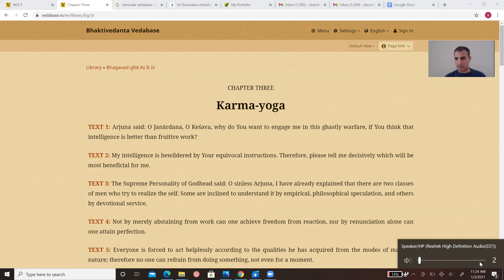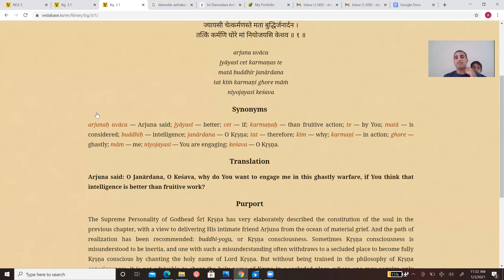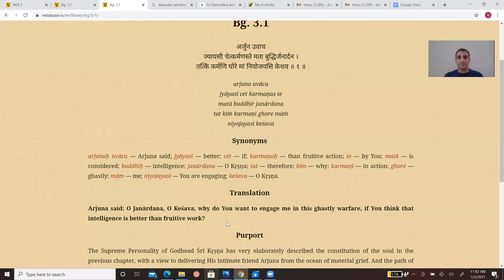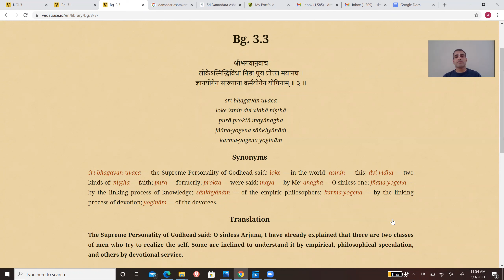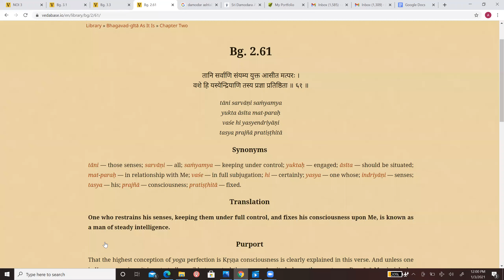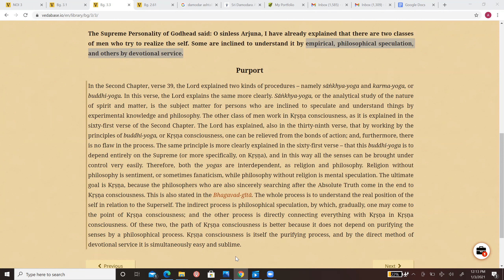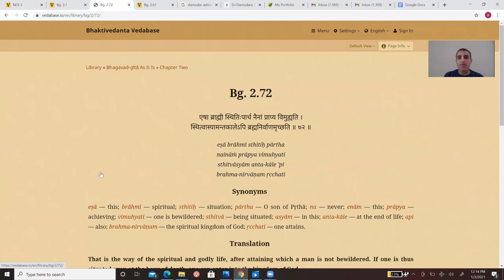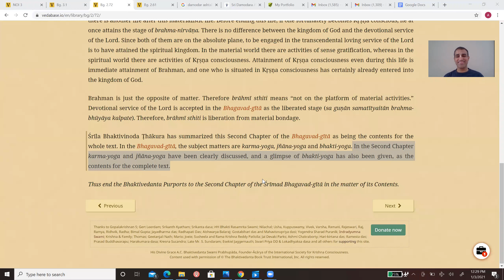Bhagavad Gita chapter 3 Text 1-3.